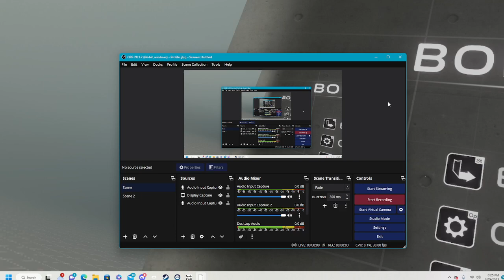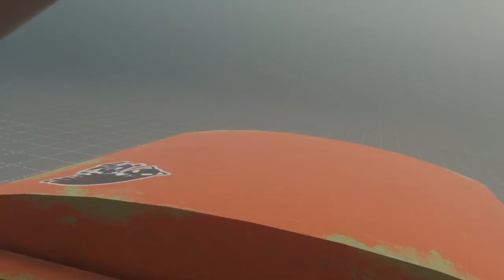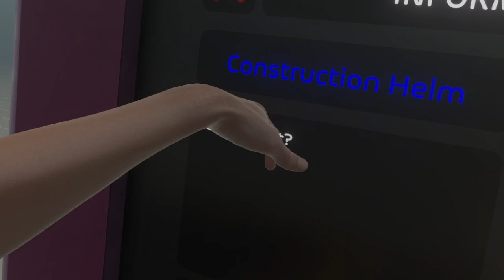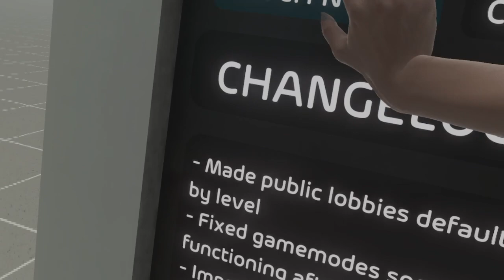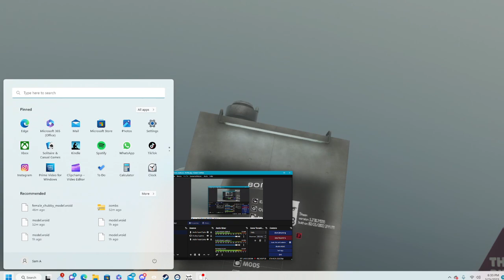Bone lab update ￼